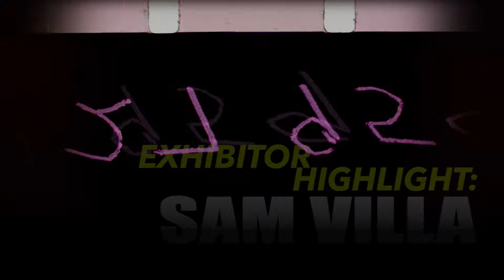Blü with Sam Villa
Straight off the stage Blü Saravia from @fracturedCODE asks Sam the obvious question about Education.  We were all surprised to hear what Blü learned from Sam about his own eduction.